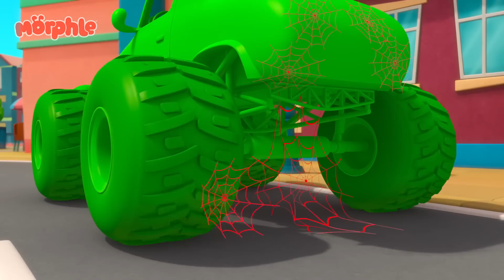Giant Animals 🐯 | Fun Animal Cartoons | @MorphleTV | Learning for Kids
When the Bandits turn all the animals into giants, Mila and Morphle must save the day.

🧣Welcome to Morphle Magic Cartoon Animals!!🧣

Step inside Mila and Morphle’s magical world. Loved by kids aged 3 to 6, and available in 12 languages, “My Magic Pet Morphle'' teaches fundamental, fun lessons about friendship, problem-solving, and creativity.

00:00 Giant Animals
03:10 Animal Hypno Mixup
06:20 Real Lion, Green Lion
09:19 Morphle Is A Shark
12:38 Muddy Morphle Takes A Bath
15:44 Magic Letters
18:53 Monster Truck Madness
21:58 Big Red Truck
24:48 Frozen Morphle
27:58 Morphle Gets Slimed
31:02 The Big Bubble Bonanza
34:16 Orphle's Christmas Shenanigans
37:58 Morphle Is Lost
41:02 Teddy Bears Everywhere
44:05 Morphle Is Mila's Best Friend?
47:02 Morphle is Mila
50:04 Morphle is Alone and Cries
53:10 Bubble Adventure
56:05 Mila The Robot